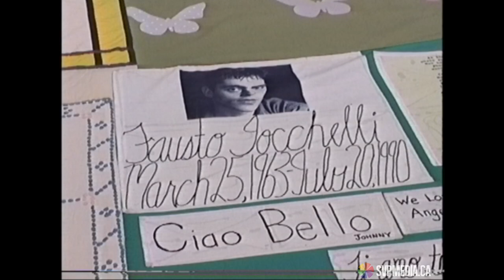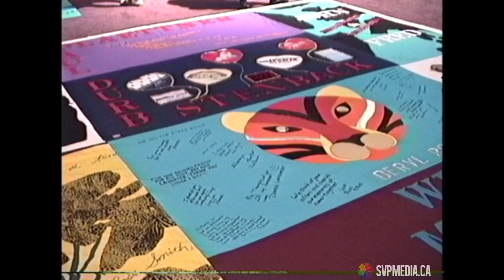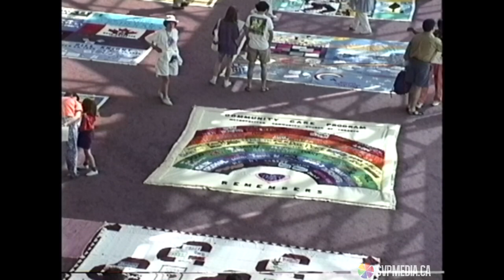Vancouver Gay Archives: Canadian AIDS memorial quilt (1993)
Transfer from tape. Unedited.
Vancouver, BC.
Canada.